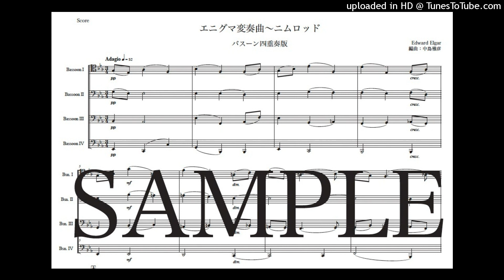エルガー「エニグマ変奏曲〜ニムロッド」バスーン四重奏版（編曲：中島雅彦）